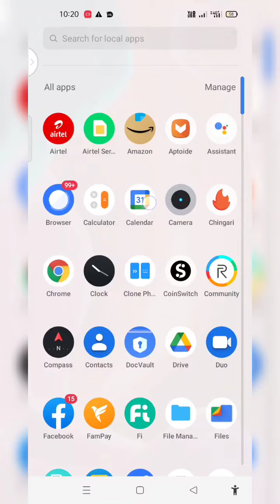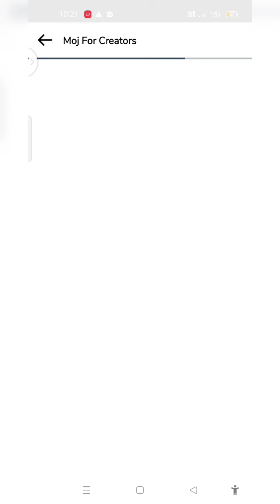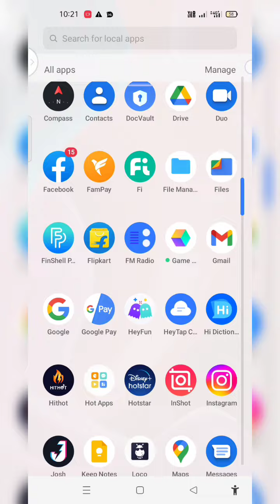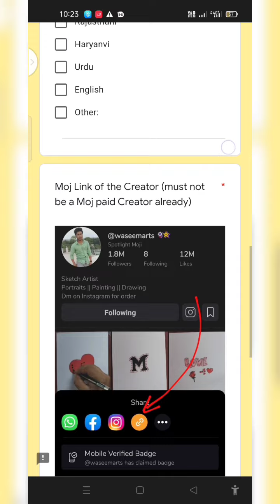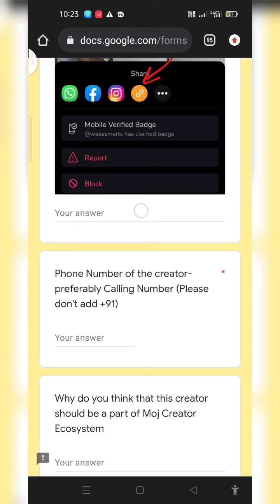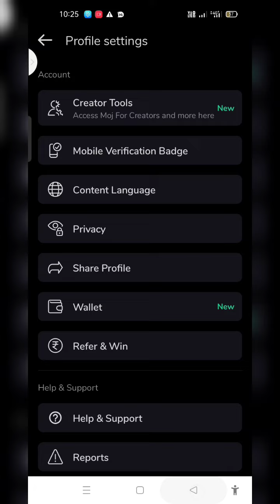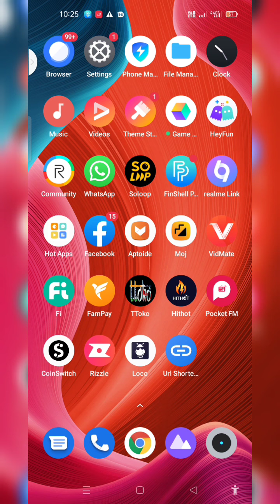Moj se paise kaise kamaye per month 20000🤑 || how to earn money from moj 💵🎁🤑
code👉 cy1469

moj app se paise kaise kamaye todayhow to earn money from moj app